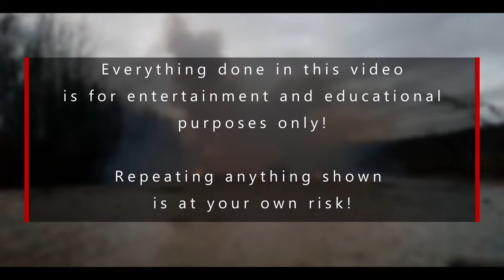How To Make A Small But Loud Firecracker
This is a simple and easy method of making firecrackers. Stay safe while making them.

I learned this method from a guy called @thunderexperiments

Song - F. Chopin - Nocturne op 9 no 2 in Eb major by Happy Piano